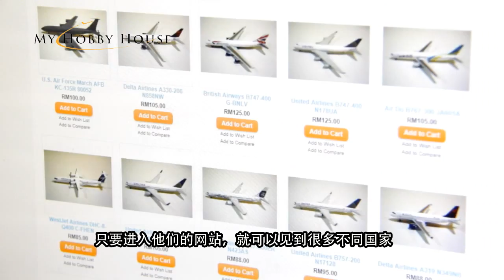LIFE MENU: My Hobby House （中文版）